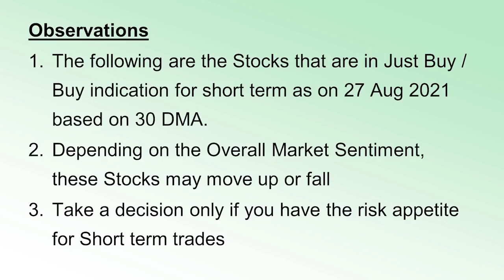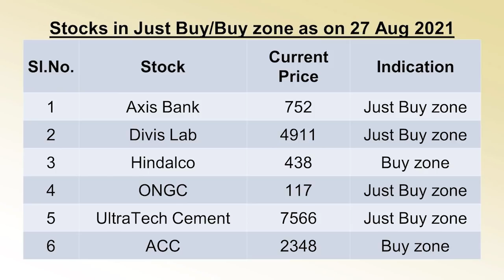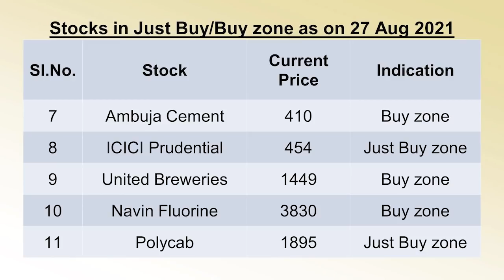Just Buy ವಲಯದಲ್ಲಿರುವ ಪಟ್ಟಿ. ಕೊಳ್ಳುವ ಮೊದಲು ಸಂಶೋಧಿಸಿ | Dr.Bharath Chandra & Mr.Rohan Chandra